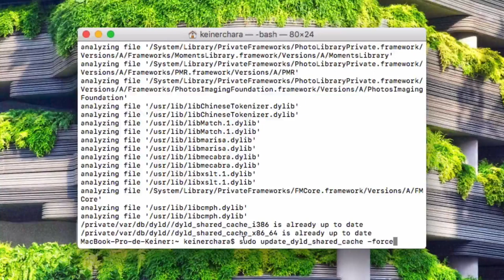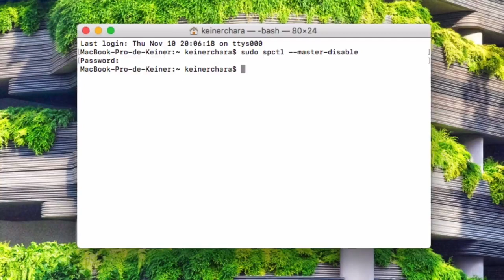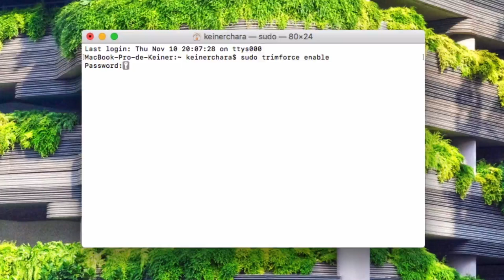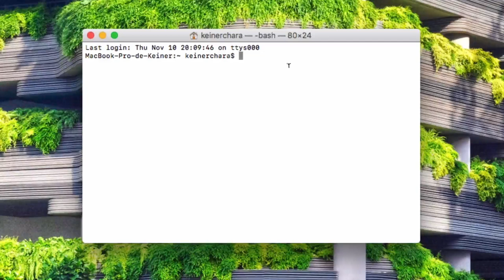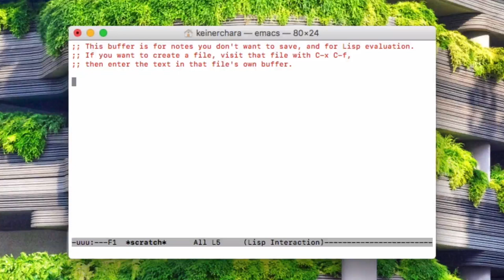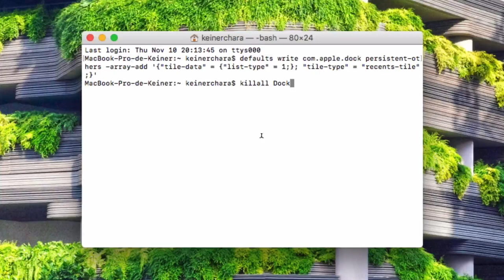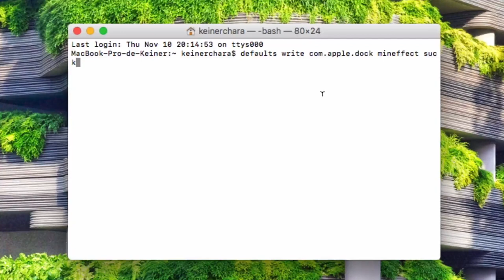TOP 10 comandos de Terminal para macOS que debes conocer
Estos son los 10 comandos de Terminal para Mac, macOS Sierra, que debes conocer para llevar tu ordenador Apple al siguiente nivel

Lista de comandos más destacados:

* Mejorar la velocidad de arranque del Mac
* Poder instalar apps de terceros (Gatekeeper)
* Activar soporte TRIM para los SSD
* Jugar al Tetris, y otros, desde el Terminal de Mac
* Agregar carpeta de apps recientes en el Dock

[SÍGUENOS]

[ESCRÍBENOS]

[CRÉDITOS]